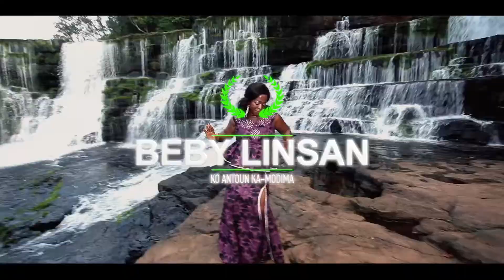BABY LINSAN CLIPS 2019 2020 BY MAMAYA GUINÉE